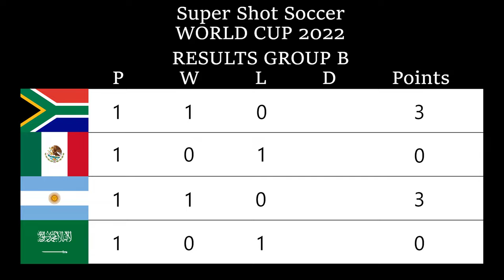Super Shot Soccer - South Africa vs Saudi Arabia MATCH 9 (COM VS COM) | World Cup 2022 | 2K⁶⁰ᶠᵖˢ✔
Publisher:
Tecmo

Developer:
Tecmo